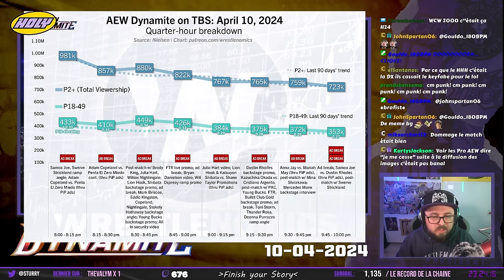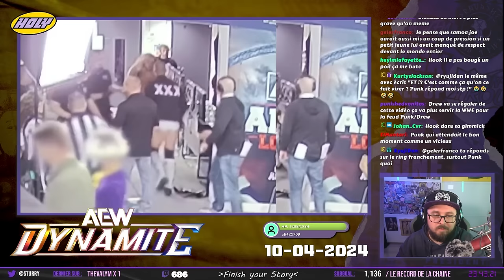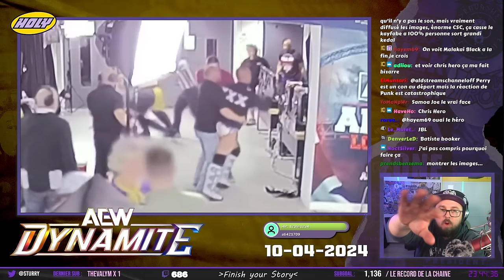L'INCIDENT (hors KAYFABE) CM PUNK / JACK PERRY DIFFUSÉ - AEW Dynamite Recap du 10 Avril 2024